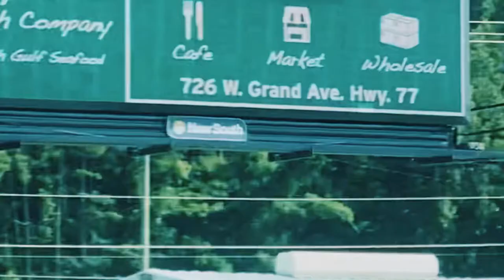Sweet Tea Trio Vlog // Gadsden, AL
Come along with us for a day in the life visiting Rock 105.9, going to soundcheck, getting our nails done and playing a show in Gadsden, AL!